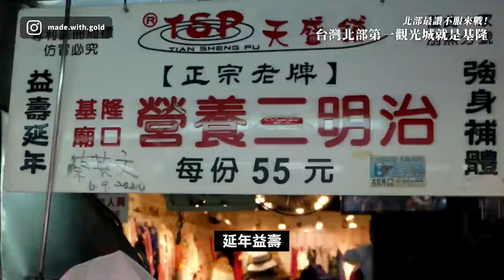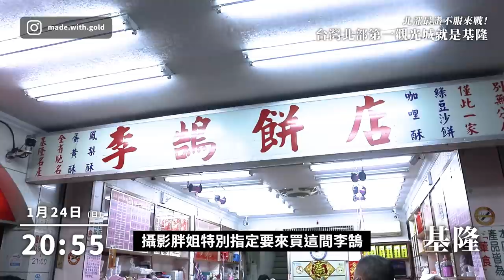【金童VLOG】北部最讚不服來戰！台灣北部第一觀光城就是基隆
我從來沒有跟任何人說過，基隆就是我最愛的北部觀光城市，
本集我與攝影大姊、攝影胖姐一起示範基隆玩法，
雖然是一部小品，不過確實是年節前最後支一片，希望大家會喜歡。

►影片章節：
00:00 在仁愛市場遇見手打麵：「謹聖廚房」
01:39 時尚街拍盡在仁愛
02:03 台版古墓奇兵：「仙洞巖及佛手洞」
03:35 來基隆你也可以成為舒淇：「中山陸橋」
04:42 基隆夜市的市草
05:21 廟口的三明治打起來了！
07:20 攝影胖姐從小吃到大的鳳梨酥：「李鵠餅店」
08:42 上山不用峰迴路轉：「虎仔山迴車塔」
09:14 在基隆地標前做結尾